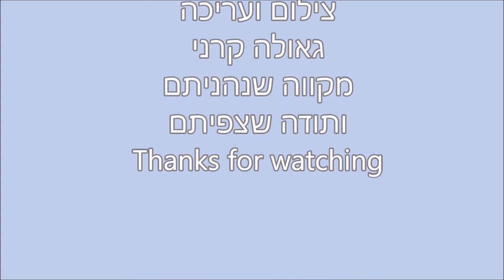Iceland - Ice Cave- Icicles cave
איסלנד-מערת הקרח
Ice Cave- Icicles cave
Hidden Ice Cave
Cave of icicles
Secret cave
Ice Cave
Cave, Icicles, Ice Formations
Ice Stalagmites
Amazing ice formations. Stalagmites of ice
July 2000